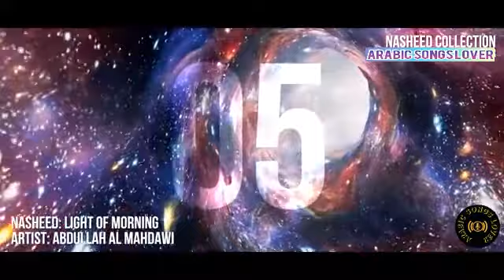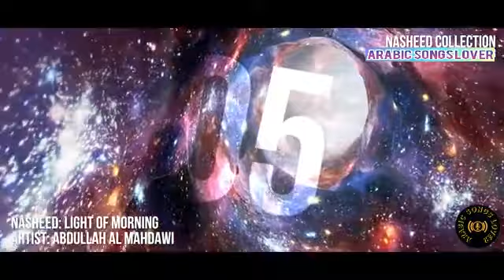Nasheed Collection Of Muhammad Al Muqit Vol. 2 - One Hour of Inspiring Nasheeds